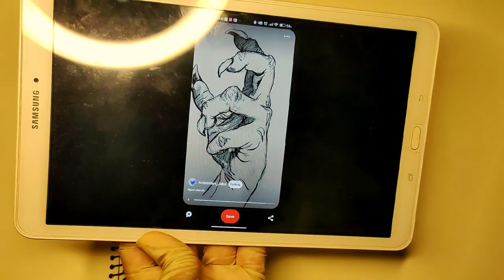ASMR SKETCH (Dragon Edition) No Talking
Asmr sketch or asmr drawing is Finally Here!!! I was planning to do it along ago but I didn't have any equipments. So I tried somehow to make it and hope you will like it. I tried to make it as ear soothing possible. I will try to improve the audio quality more. Hope you will love this Sketch Asmr or Drawing Asmr series❣️

In this easy step-by-step drawing tutorials, we'll guide you through the fundamentals of cute easy drawings and help you develop your artistic skills.

No prior drawing experience is necessary, making these tutorials perfect for beginners. Follow along, practice, and watch your drawing skills improve with each lesson!

ASMR stands for "autonomous sensory meridian response," and is defined by wikipedia as a "tingling sensation that typically begins on the scalp and moves down the back of the neck and upper spine." ASMR can be triggered by audio or visual stimuli. everyone is different: people get ASMR from certain sounds but not others, and also not everyone experiences ASMR! but even if you don't get that "tingling sensation" it can still be helpful to relax you or help you fall asleep.